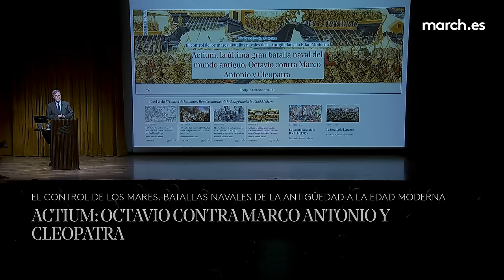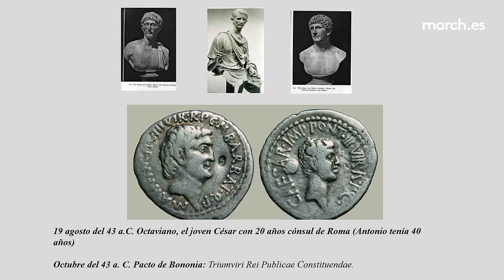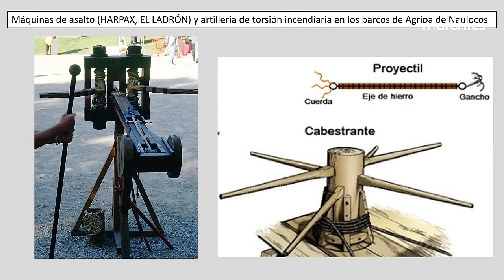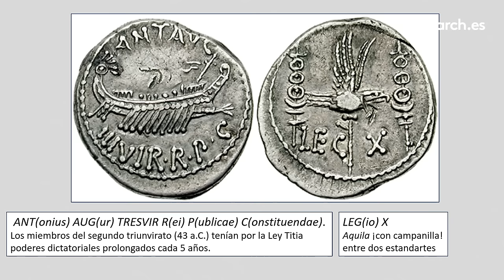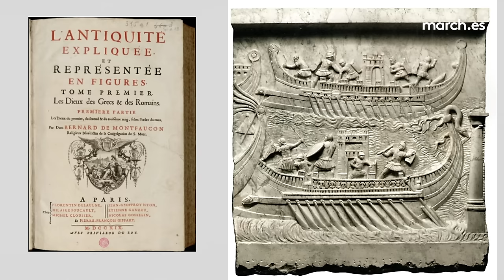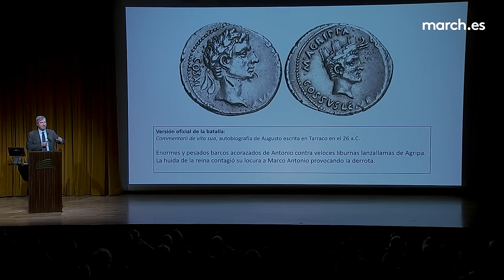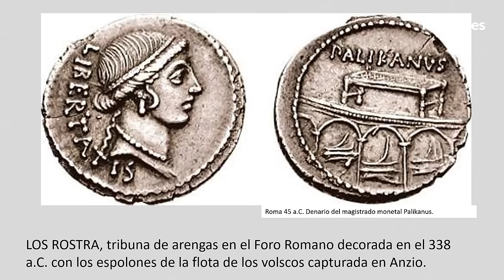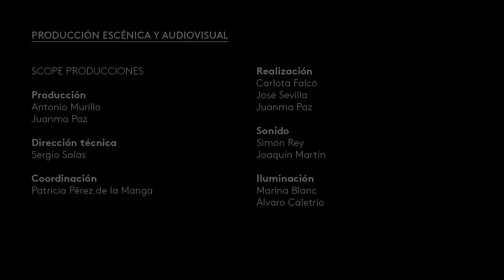Batallas navales (IV): La batalla de Actium · La March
En la cuarta conferencia del ciclo "El control de los mares. Batallas navales de la Antigüedad a la Edad Moderna", Joaquín Ruiz de Arbulo analiza la batalla del cabo de Actium en el mar Jónico en el año 31 a.C. Octavio enfrentó a Marco Antonio y Cleopatra en la lucha por el imperio de Julio César. Con apoyo de relieves y textos clásicos, Arbulo detalla la estrategia y desarrollo del enfrentamiento, culminando en la victoria de Octavio y Agripa.

18 de enero de 2024